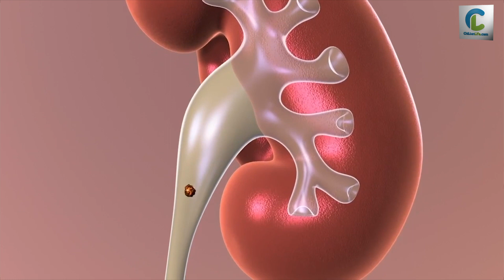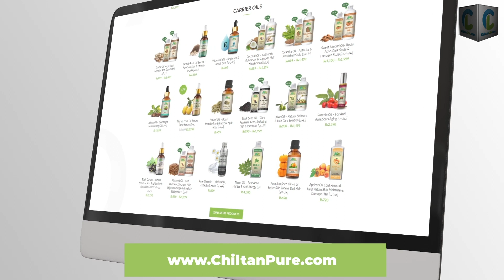Reduces Depression and Anxiety| Orange Oil| by CHILTAN PURE